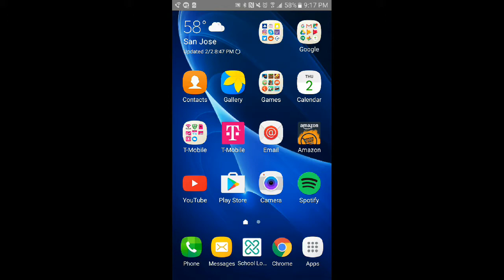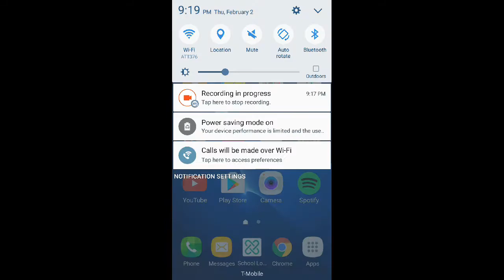HOW TO POST PICTURES ON SNAPCHAT FROM CAMERA ROLL!